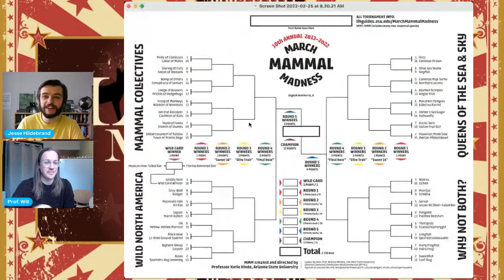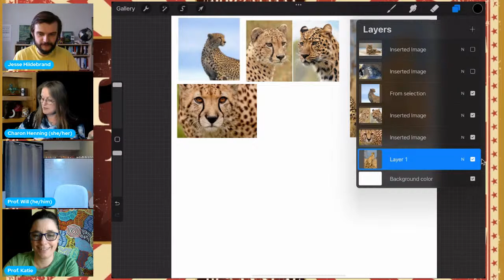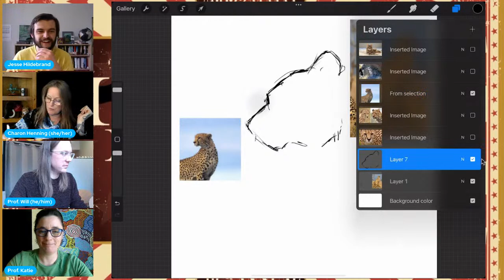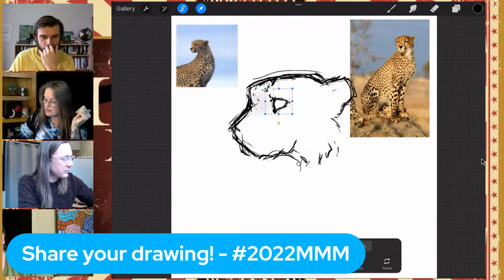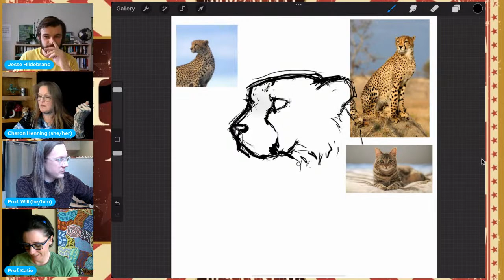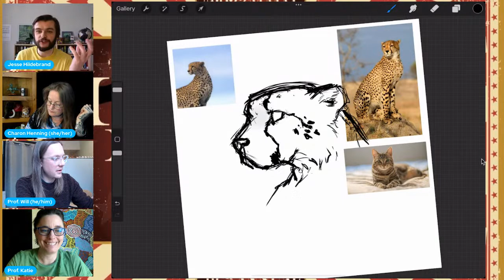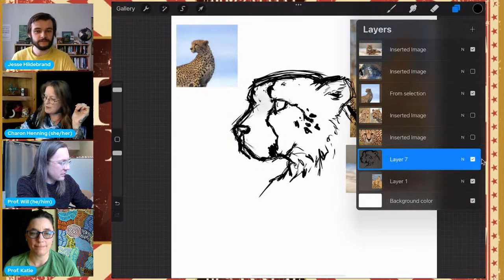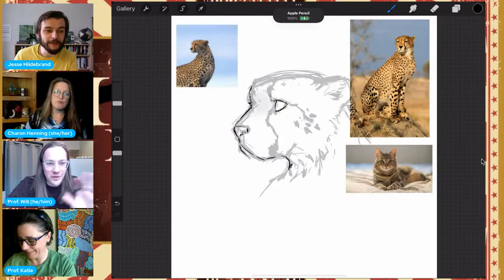March Mammal Madness Celebrates: Art and Design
Join us to learn about how to bring science and art together in the fields of scientific illustration and graphic design. Here Charon and Will talk about how they artistically trained and scientifically prepare to bring their skills and talent to March Mammal Madness. Make sure you ask about drawing fossils, circus sideshows and flying robotics. Bring a pencil & paper too!